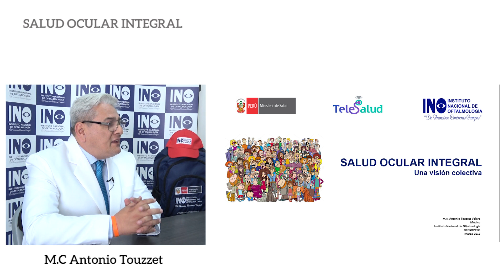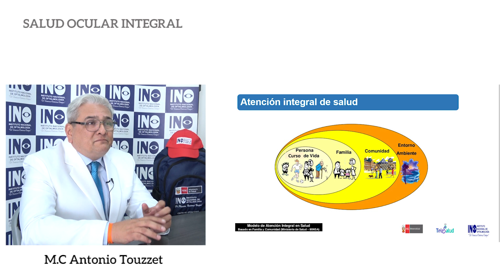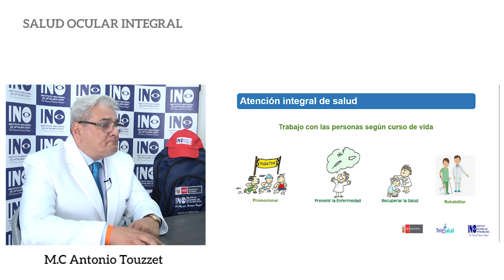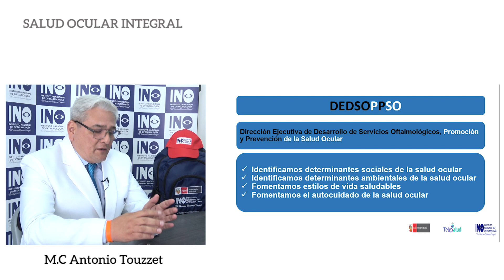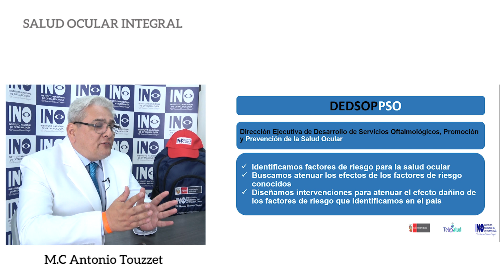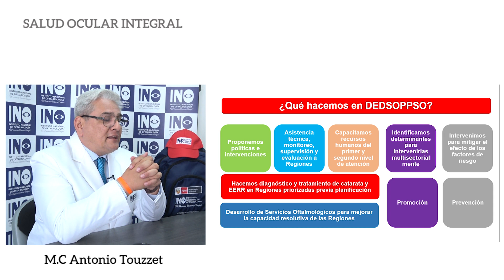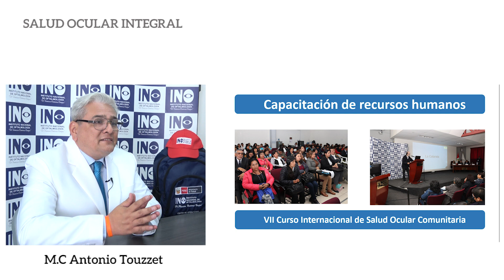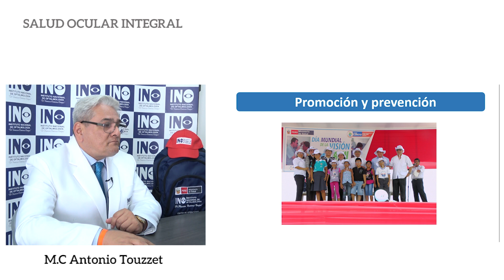Tema: SALUD OCULAR INTEGRAL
Instituto Nacional de Oftalmología
Expositor: Dr  Antonio Touzzet